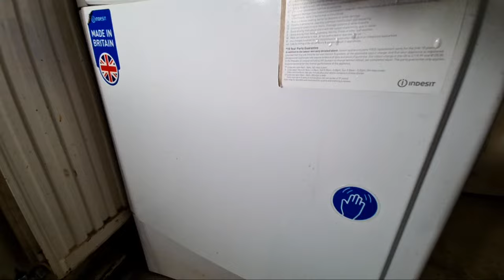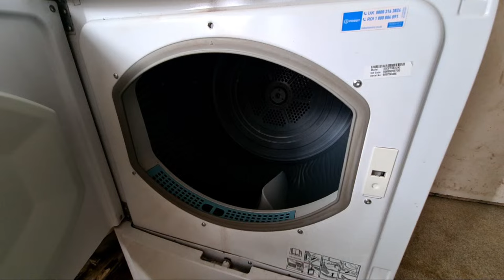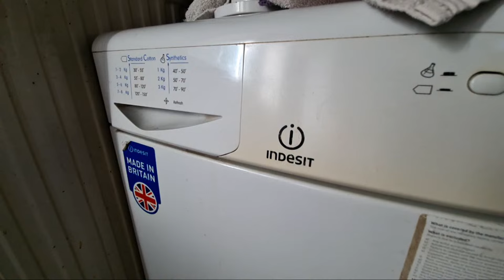Highlight 3:05:09 – 3:10:09 from Indesit IDC8T3 8KG Condenser Tumble Dryer Full Cycle